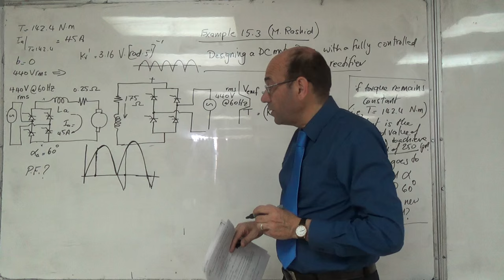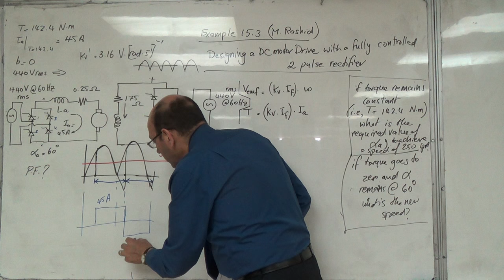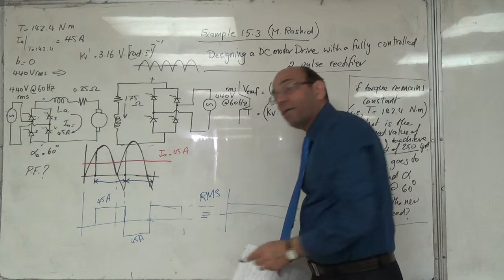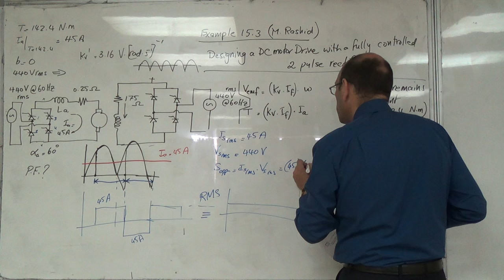A Full Wave Controlled Rectifier Drive for a DC Motor (15.3 Rashid) (d), 21/4/2016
In this video the apparent power for the armature circuit is calculated, in preparation for finding the power factor.